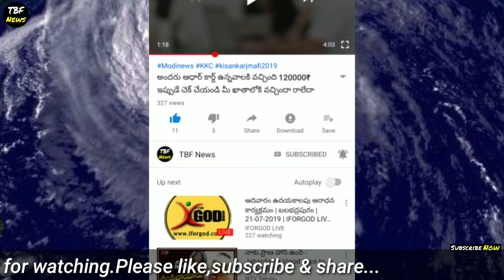The cool weather is the weather forecast heavy rains are likely to fall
The cool weather is the weather forecast heavy rains are likely to fall breaking news 19 september